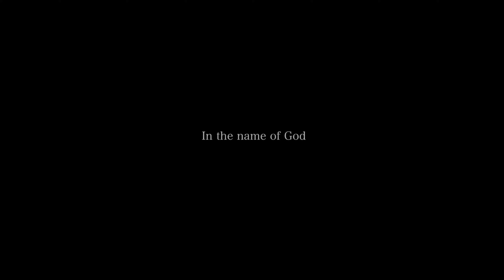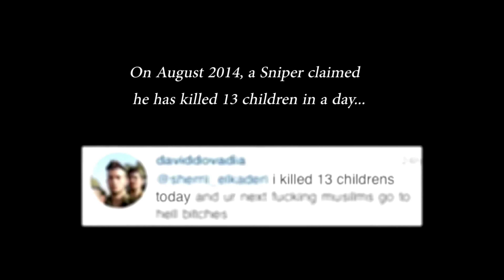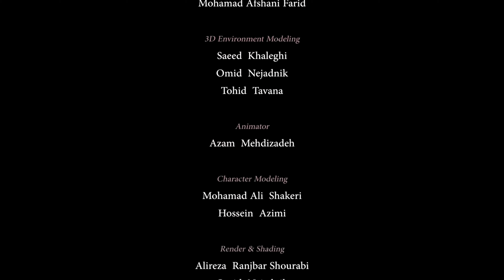NIGHTVISIONS - DANCE OF FEAR - SINGLE 2024 - OFFICIAL LYRIC VIDEO - Featuring Matteo Perego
Music & Lyrics by Roberto Remondi
Arranged and Produced By Roberto Remondi

MATTEO PEREGO: MAIN VOCALS
ROBERTO REMONDI: CHORUS VOCALS, All arrangements.

Entracte - is a short animation based on real life of Palestinian children who live under occupation in Gaza and the dangers imposed on them.